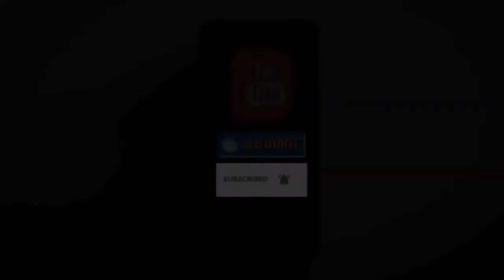Delhi सत्र न्यायालय की परीक्षा Jind में हो रही थी लीक, पड़ गई पुलिस की रेड